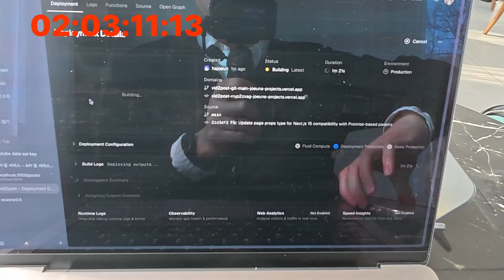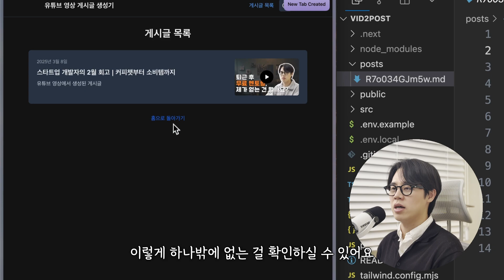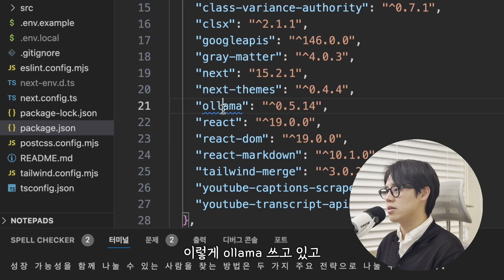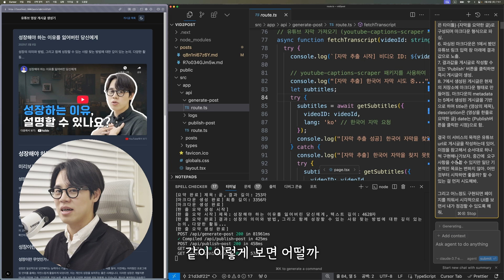카페에서 두 시간동안 바이브 코딩 했더니, 앱이 하나 나왔어요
커서와 같은 AI 개발 도구를 이용해서 전적으로 코드를 작성하는 '바이브(Vibe) 코딩'을 직접 해봤어요! 유튜브 링크를 던지면 블로그 글로 만들어주는 서비스를 만들었는데요. 2시간 동안 AI로만 만들었어요. 영상에서 과정을 확인해보세요!

📌 결과물은 아래의 링크를 통해 확인하실 수 있어요!

미리보기 00:00
서비스 기획 공유 00:21
바이브 코딩이란? 00:51
기본 셋업과 프롬프팅 01:50
자막 읽어오기 기능 구현 03:01
AI 혼내면서 개발 03:37
할루시네이션 극복 05:18
게시글 생성 기능 구현 06:34
배포하는데 에러가... 07:23
완성된 서비스 리뷰 08:44
끝 12:51